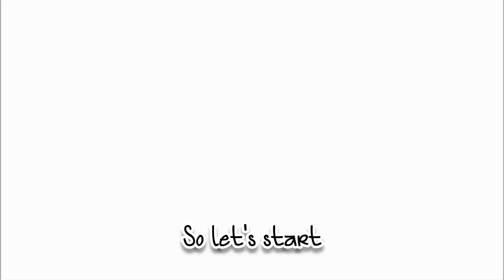5 Minute Breakfast/ Snacks || Papad Samosa Recipe || Samosa Without Maida || Aapki Foodie Kitchen